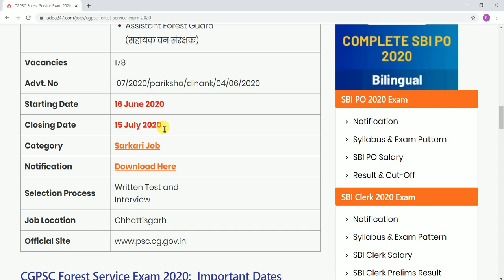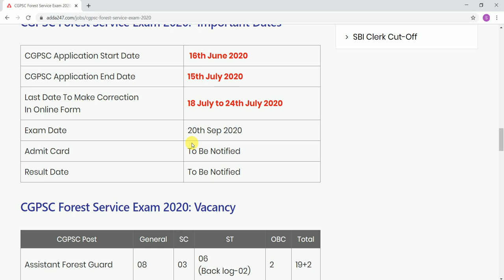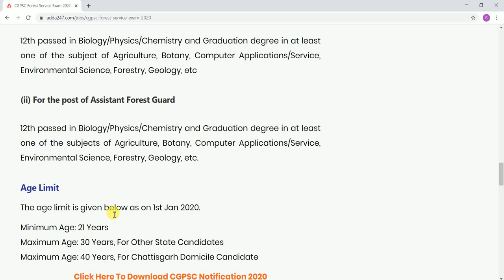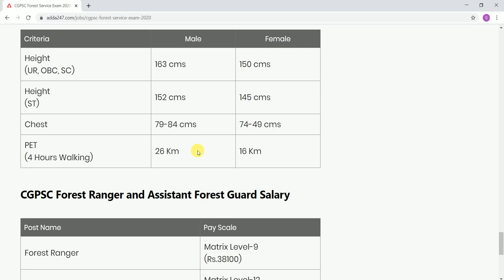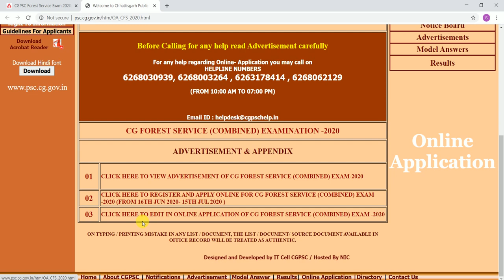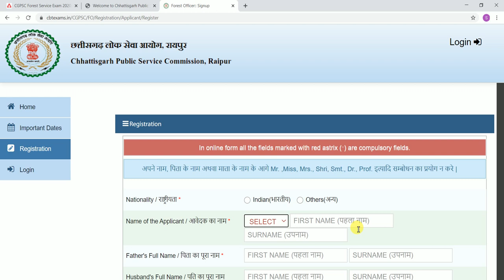18. FOREST DEPARTMENT'S RECRUITMENT 2020